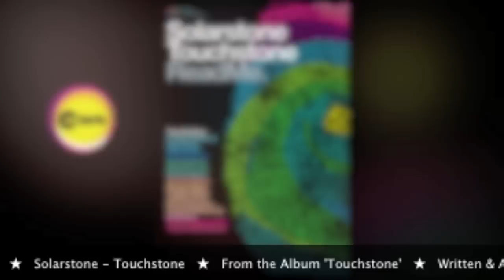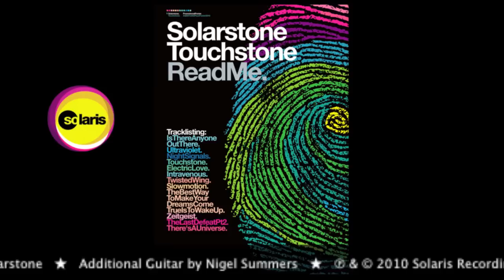Solarstone - Touchstone ★ From The Album 'Touchstone'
From Trance.nu: 'Touchstone' is an album all about illuminating musical inspirations.

Album Tracklist:
01 Is There Anyone Out There
02 Ultraviolet
03 Night Signals
04 Touchstone
05 Electric Love
06 Intravenous
07 Twisted Wing
08 Slowmotion
09 The Best Way To Make Your Dreams Come True Is To Wake Up
10 Zeitgeist
11 The Last Defeat (Part Two)
12 There's A Universe

'Touchstone'
Written & Arranged by Mowatt
Produced by Solarstone
Additional guitar by Nigel Summers

All music Produced, Programmed & Engineered by Richard Mowatt.

Musicians:
Richard Mowatt: Vocals, Guitars, Bass, Piano, Synth Programming
Bill McGruddy: Guitar, Keyboards, Vocals
Nigel Summers: Guitars
Julie Scott: Vocals, Guitar
Tapio Hakanen: Synth Programming
Lucia Holm: Vocals

Art by Andrew Debens
Press by Stark Profiles & PR
Dj Management by Paula @ Twenty4Seven
Photography by Dan Reid
Label Management by MRC

Catch Solarstone weekly on Solaris International Radio

Solarstone Thanks:
Woolly, Oscar, My Family & Friends, Paula, Billy, Haris, Julie, Nyje,
Tapio, Lucia, MRC, Tim & Ania, Lia & Ferry, Vinny, Andrew Debens, George Bitiusca, Todor.

crashingwaves.biz